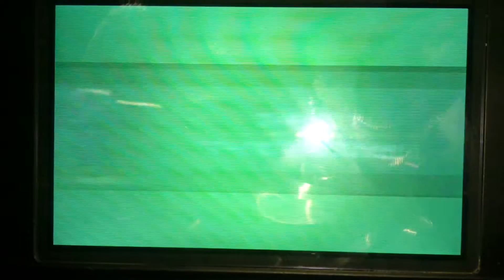スマブラ3DS DLC第6弾 お知らせ